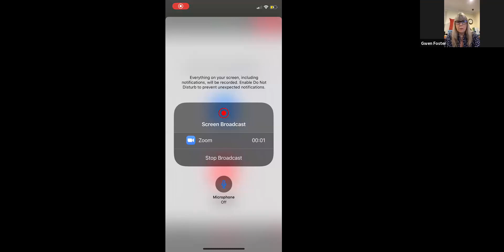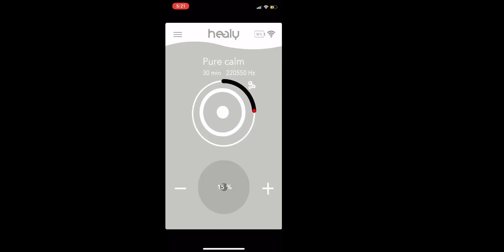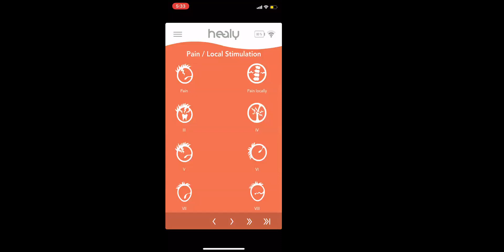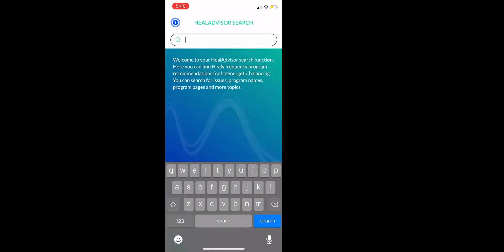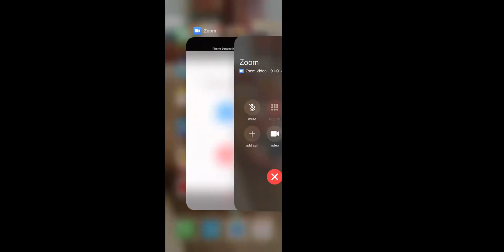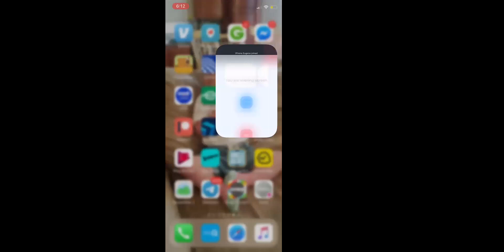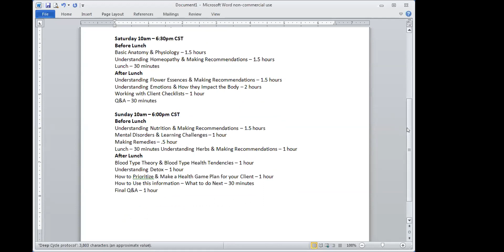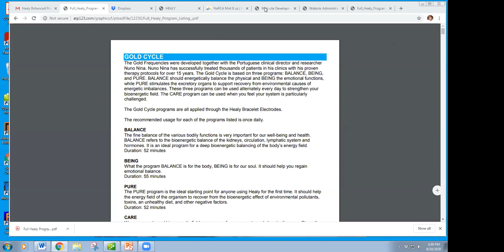Resonance Apps Explanation with Dr. Gwen Foster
Naturopath Dr. Gwen Foster explains in depth how to use the Resonance app.